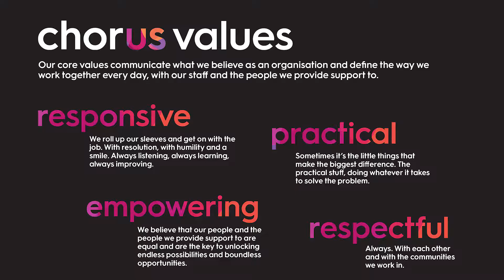Chorus CEO Dan Minchin talks about Chorus Careers in April 2018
Hear from Chorus CEO Dan Minchin about some fantastic career opportunities we have coming up in April 2018.